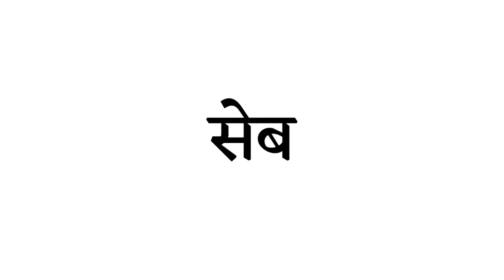Seb ka english | Seb in english | Seb ko english mein kya kahate hein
1 :-  SEB ka english

2 :-  SEB ko english mein kya kahate hain

3 :- SEB ka english kya hota hai